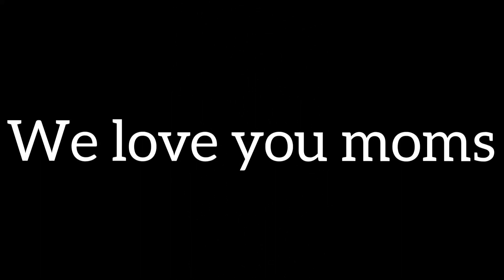Happy Mother's Day.❤❤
Happy Mother's Day we love you moms.❤❤❤🙏🙏🔥🔥😁😁💝💝💝💖💖❣❣❣.